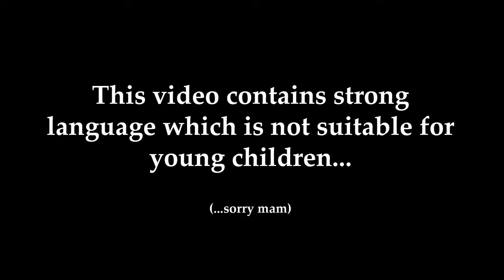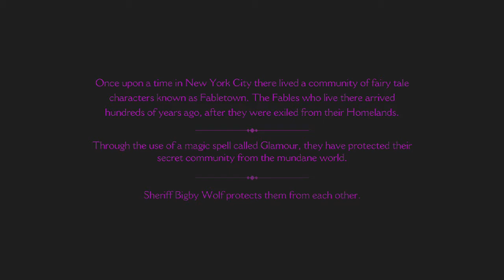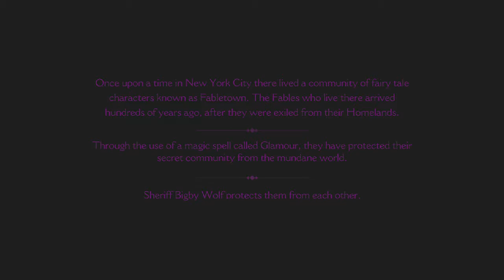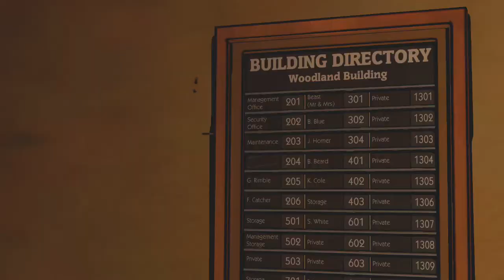The Big Bad Wolf!! | The Wolf Among Us: Episode 1 - Part 1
How will Bigby protect the Fables of Fabletown?  By being BIG and being BAAADDD!

The Wolf Among Us is an episodic interactive dark fantasy mystery graphic adventure video game based on Bill Willingham's Fables comic book series. It is developed by Telltale Games. It is canon with the comic book universe and is set as a prequel to the comic book.

The Wolf Among Us is set in the year 1986, nearly twenty years before the events of Fables. For years, many of the magical lands described in myth, legend, and folklore (known as The Homelands) have been occupied by an enigmatic tyrant known as the Adversary. To escape the Adversary's totalitarian regime, many of The Homelands inhabitants fled to colonial America, and created an enclave known as Fabletown, now located in modern-day Manhattan. To mask their presence from the native humans, all non-human fables have to purchase an enchantment known as a "glamour" which allows them to appear human, or be relocated to a rural community known as "The Farm".